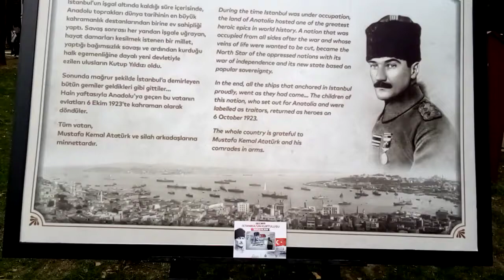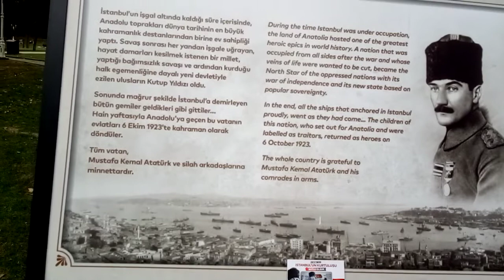KURTULUŞ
MUSTAFA KEMAL ATATÜRK'E VİCDAN VE VEFA TÜRKÜSÜ
Söz-Müzik-Yorum:AKIN OK
Dünya Dijital Müzik arenasında